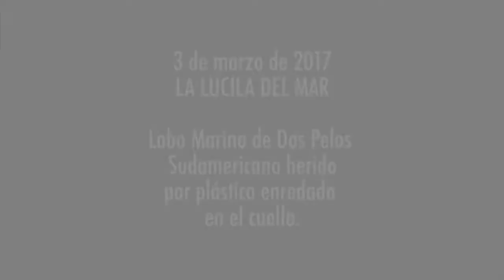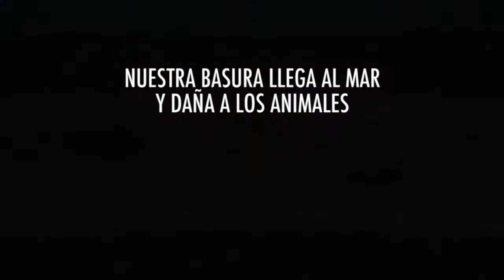REINSERCIÓN DE UN LOBO MARINO ¡CON UN PLÁSTICO EN EL CUELLO!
Tras casi un mes de recuperación en el Centro de Rescate y Rehabilitación de la Fundación Mundo Marino, un lobo marino de 2 pelos sudamericano regresó a su hábitat natural, junto a otro ejemplar de su misma especie, en San Clemente del Tuyú. Al momento del ingreso, presentaba una herida producto de un plástico enredado en su cuello.

Cuando los animales impactan con la basura, pueden llegar a tener graves daños, heridas e infecciones... ¡Pero gracias a la tarea de la Fundación Mundo Marino, y a los guardavidas y vecinos que alertaron su presencia, este lobito pudo tener una nueva chance de vida!

Ayudanos a generar conciencia, ¡tiremos la basura donde corresponde y compartí esta problemática!

Cada vez que encuentres un animal herido, varado o sin vida, por favor mantené a los curiosos alejados, y comunicate al (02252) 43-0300 para que pueda tener la asistencia correspondiente.